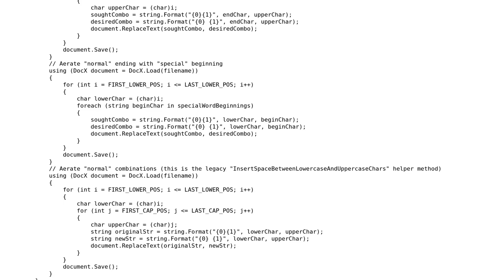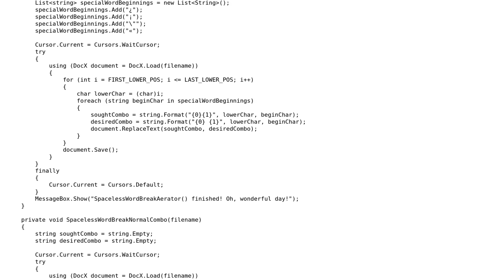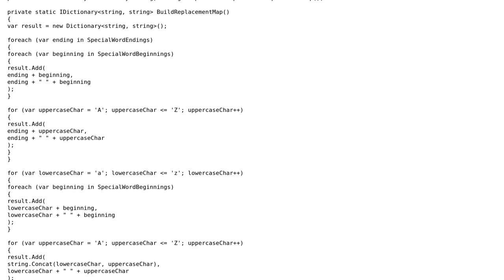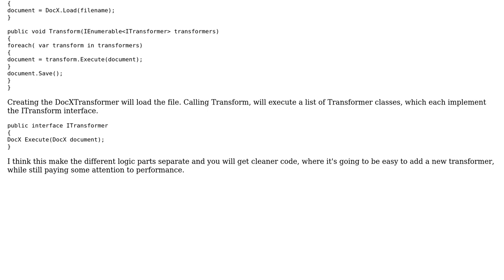Splitting words in a selected file (2 Solutions!!)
Splitting words in a selected file

With thanks & praise to God, and with thanks to the many people who have made this project possible! | Content (except music & images) licensed under CC BY-SA | Music | Images & others | With thanks to user Dan user B. Clay Shannon user ahybertz user 200_success and the Stack Exchange Network Trademarks are property of their respective owners. You are responsible for your own actions.